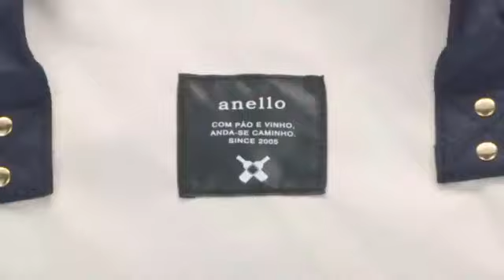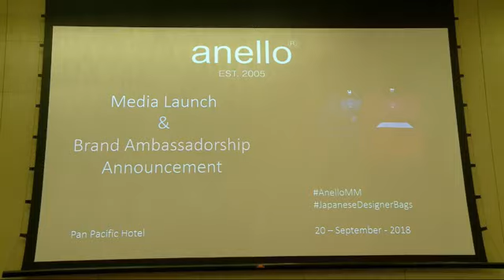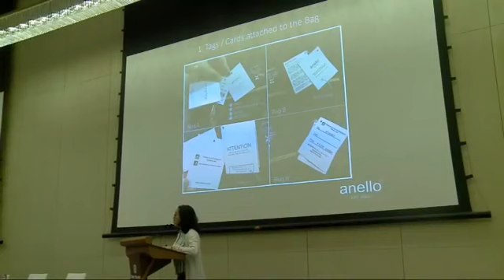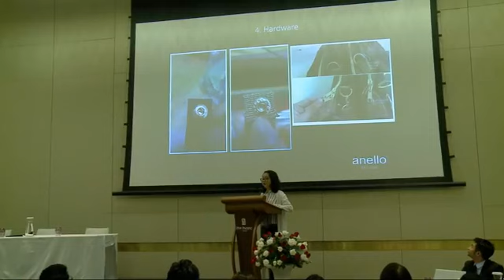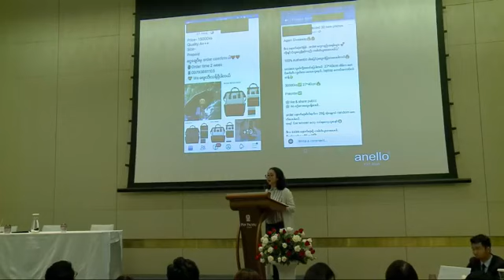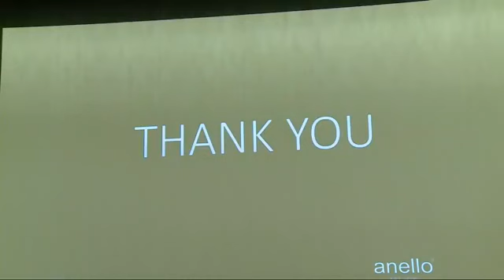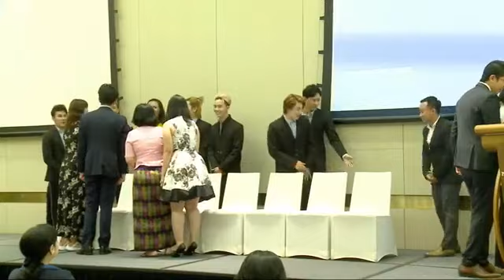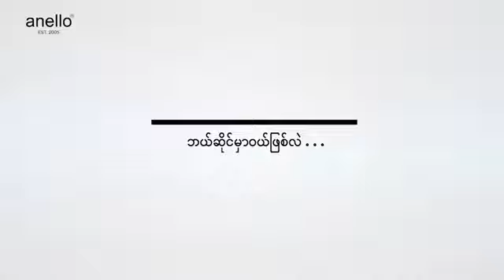Project_K @ Anello Myanmar Media Launch